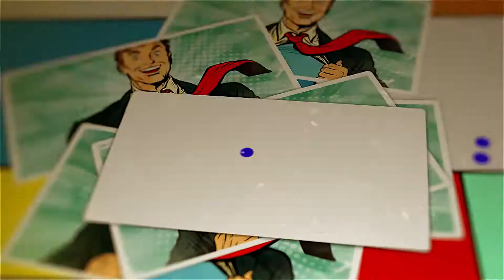Comic Slide-After Effects Template Videohive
This Comic template is perfect for displaying your illustrations or photos as a comic strip/comic cards format. Perfect for displaying what you are currently working on as an artist, use as promo, intro or slideshow.
Comic Cards

    HD (1920×1080
    No Plugins Required
    Flexible Place Holders (pics or videos)

DOWNLOAD INCLUDES

Images & sounds NOT included